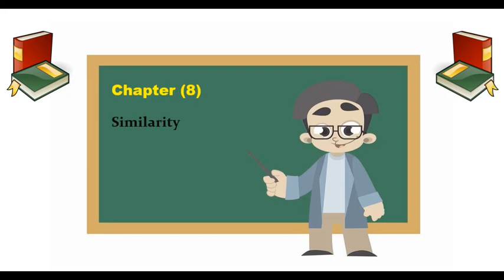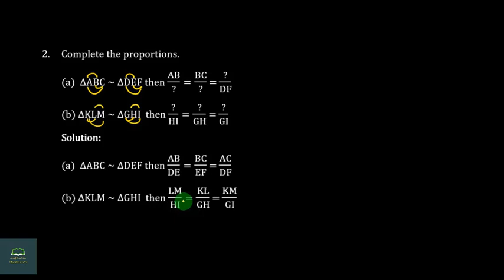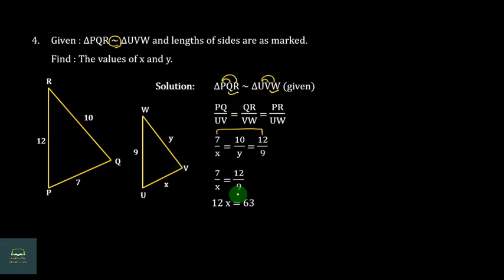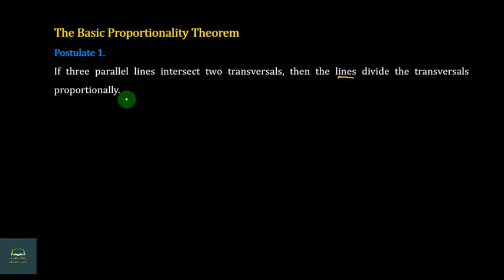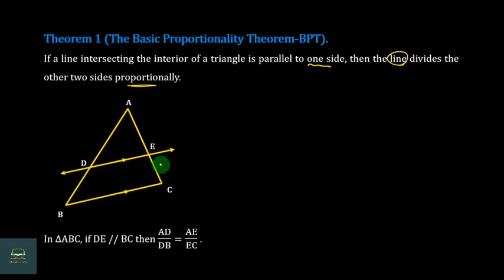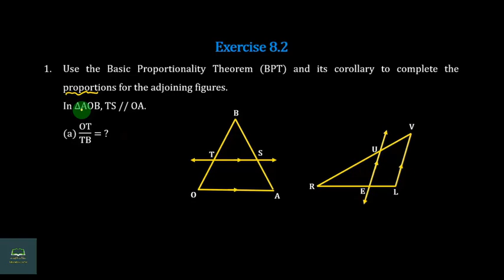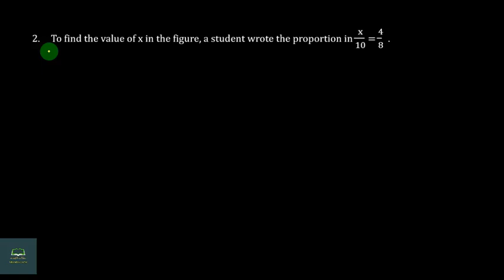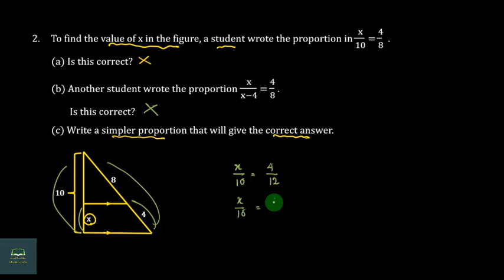Grade 10, Maths, Chapter 8, Part 2